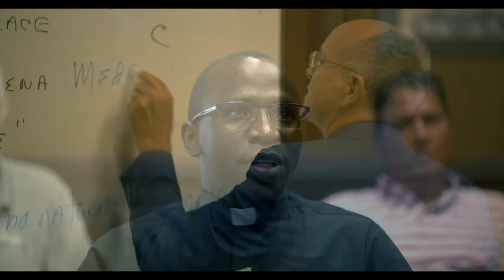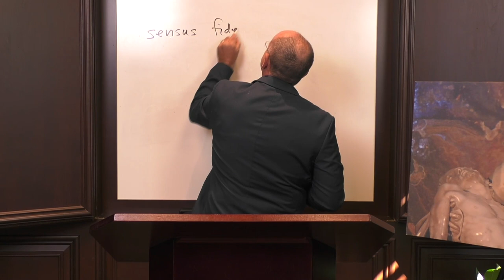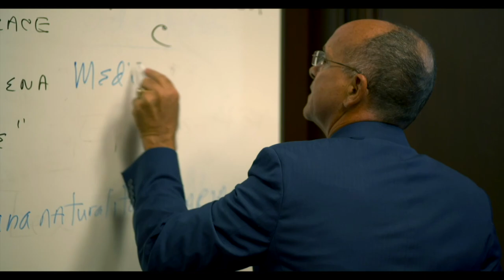MARIOLOGY With Dr. Mark Miravalle, Lecture 15: The Assumption The Fourth Marian Dogma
MARIOLOGY With Dr. Mark Miravalle,
Lecture 15: The Assumption The Fourth Marian Dogma